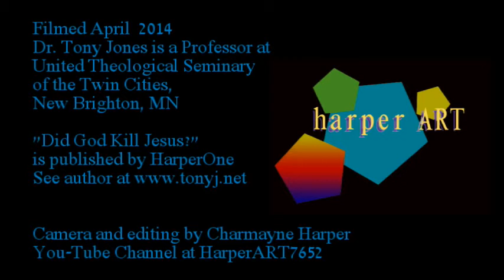Tony Jones on "Did God Kill Jesus?"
Dr. Tony Jones, Professor of Theology at United Theological Seminary of the Twin Cities, New Brighton, MN speaks about his new book " Did God Kill Jesus?" published April 2015 by HarperCollins.  Panel discussion includes Brian Braskich, Dr. Sharon Tan, Jay Bakker, and Jack Gaede.  Camera and editing by Charmayne Harper, HarperART7652.